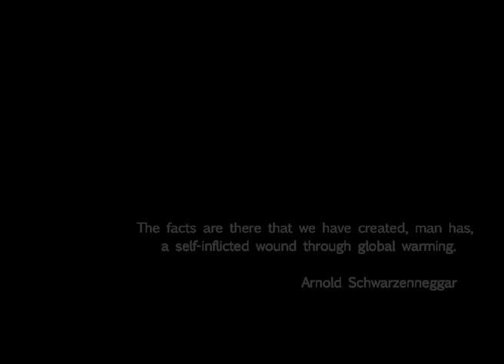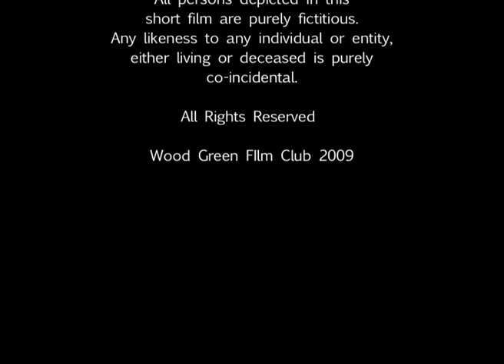Evolution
One women is facing the end of her life in a world ravaged by climate change; where insects have evolved knocking mankind from the apex of the food chain.